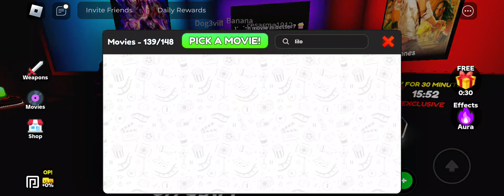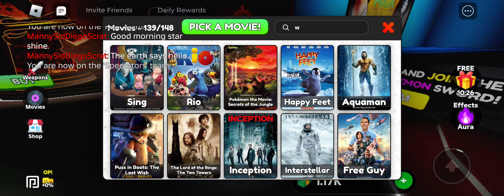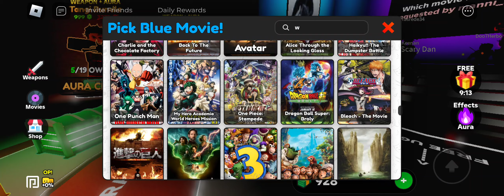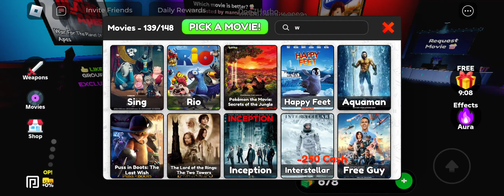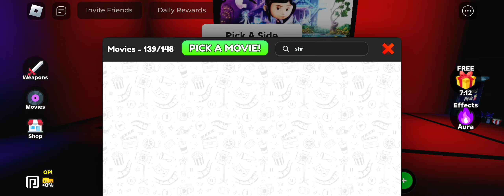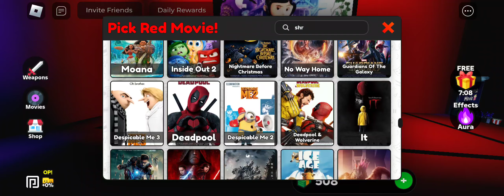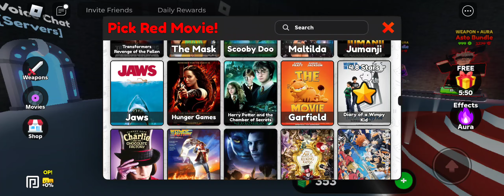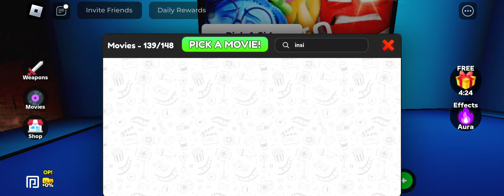Roblox - I played Better Movie.